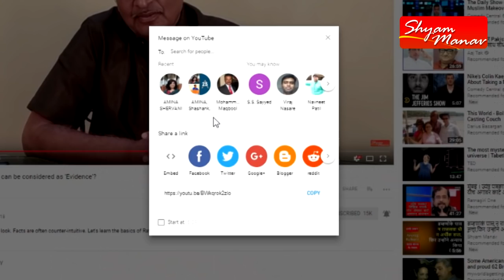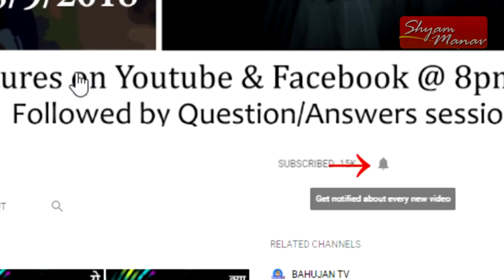शैतान/जिन्न होते है या नहीं?